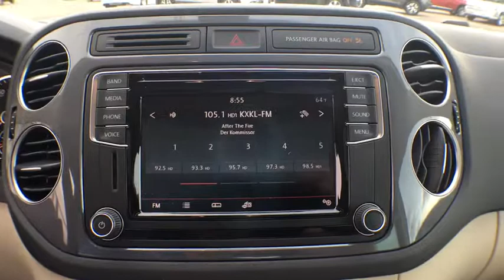2017 Volkswagen Tiguan Denver, Aurora, Lakewood, Littleton, Fort Collins, CO HW505151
2017 Volkswagen Tiguan

O'Meara VW
1900 W 104th Ave

This is the vehicle for you if you're looking to get great gas mileage on your way to work.. I'm what you call a smooth operator and you'll love every minute with me! I promise to show you off everywhere we go!!! Does it all!! All Wheel Drive, never get stuck again** Safety equipment includes: ABS, Traction control, Curtain airbags, Passenger Airbag, Signal mirrors - Turn signal in mirrors...Other features include: Bluetooth, Power locks, Power windows, Sunroof, Heated seats... The O'Meara family is thrilled to welcome Volkswagen onto our brand group and into our hearts! Serving Colorado for over 100 years, since 1913, O'Meara has been family owned and operated, represented by 4th generation leadership.  We look forward to proudly serving the greater Denver Colorado area from 104th in Thornton. Thank You for your time and interest, we would love to earn your business! Internet price in lieu of special APR unless otherwise stated. Must finance/lease thru VCI for some incentives, lowest published price may be lease price,  W.A.C., residency restrictions may apply, see dealer for details, does not include prior sales, void where prohibited, cannot be combined with other offers or discounts, APR specials, and/or promotions. VW Rebate in lieu of Pre-paid Visa card. All prices are only valid on date posted only and are subject to change.  Please contact dealer for current availability and pricing.